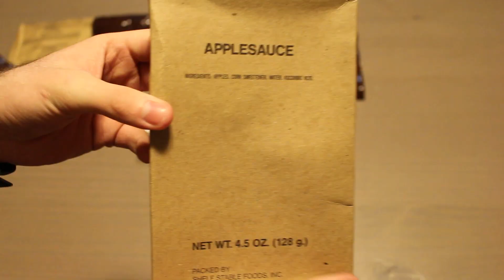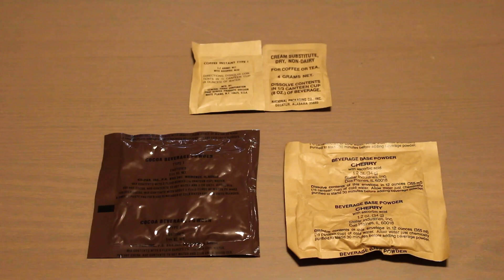MRE Meal Time: Gulf War Pork Patty Mre!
This is a Pork Patty Mre from the gulf war! It is a 27 year old mre that we open up and taste some of the things inside.

Lets try and get 10 likes on this video if you enjoy it!